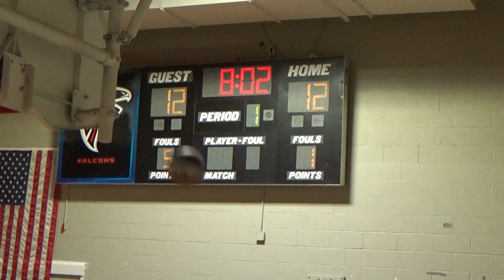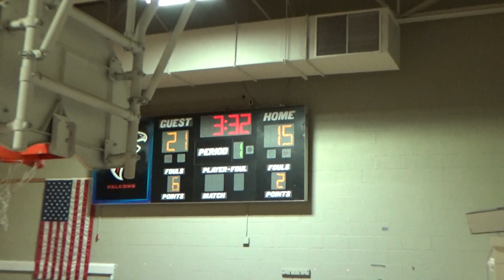Winter Basketball Gm-4 12/5/19 Pt 2/6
8:02 left in the 1st, tied 12-12. vs Jazz